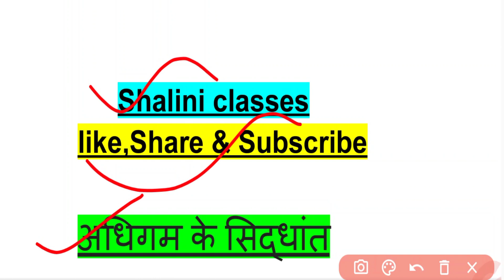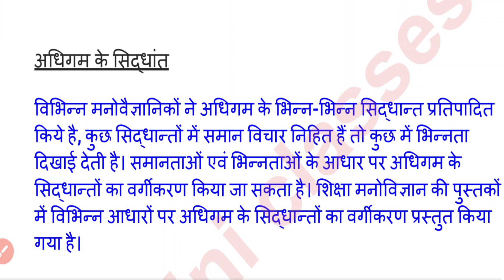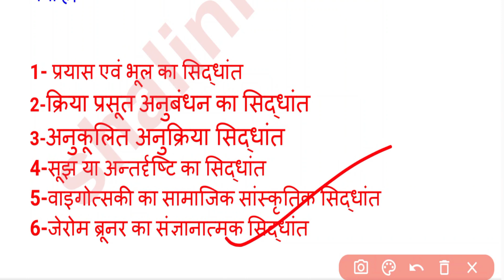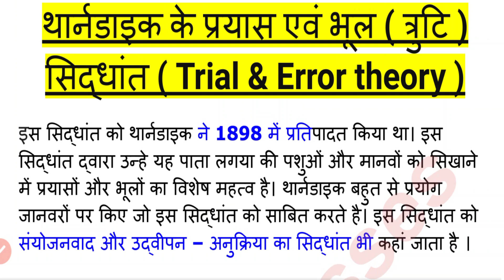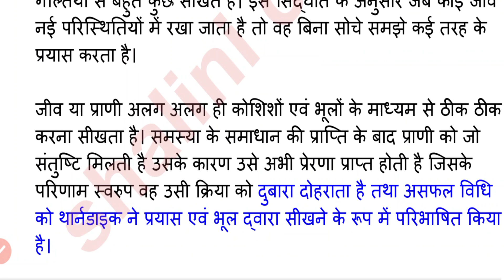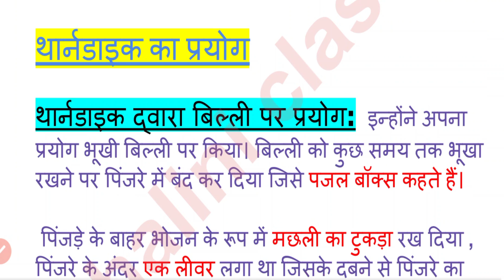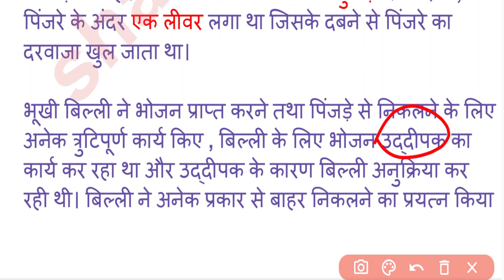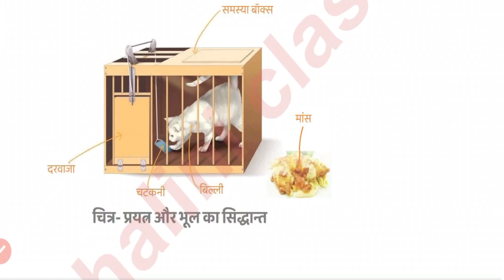UP Deled 1st semester bal vikas class/थॉर्नडाइक का प्रयास एवं त्रुटि का सिद्धांत/deled first sem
Shaliniclasses